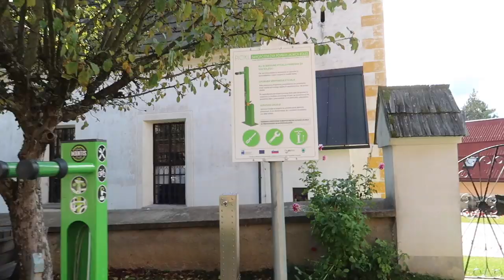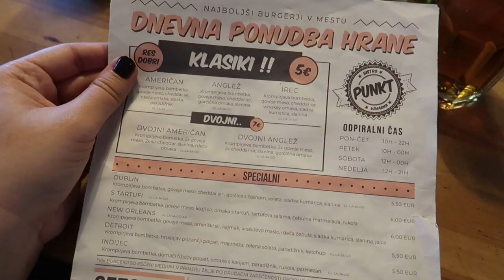Walking Alpacas in Koroška! 🤣 | Slovenia Travel Vlog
Yes, literally walking alpacas in Koroška, Slovenia! My mom is obsessed with alpacas, so for her birthday we took her to Alpacas Hill in Ravne na Koroškem, where you can take alpacas for a walk and enjoy a picnic in beautiful nature of the highest village in Slovenia.